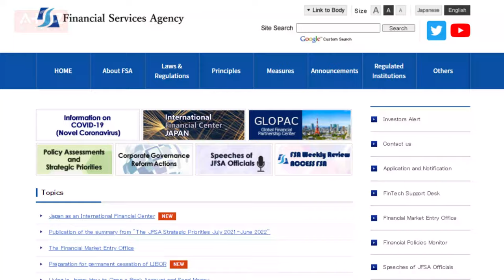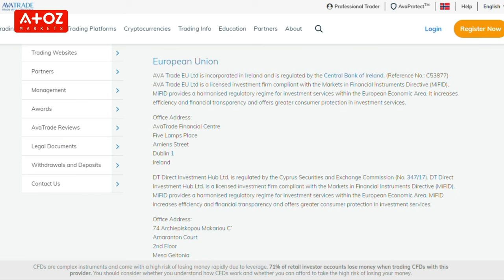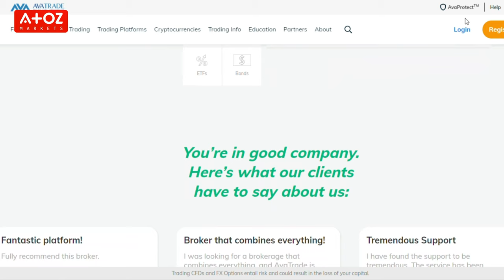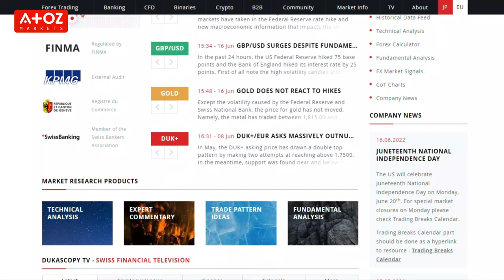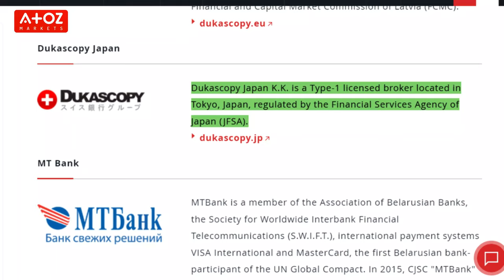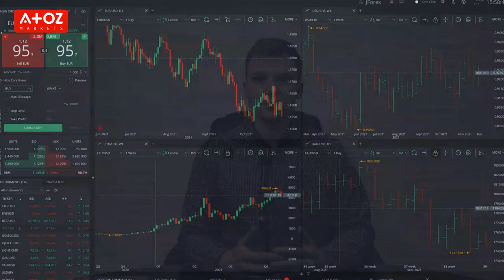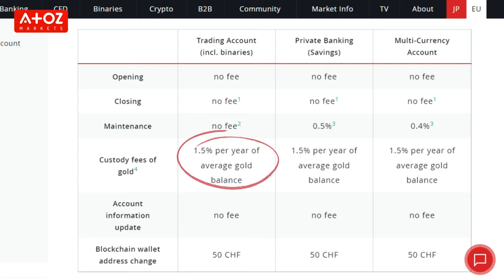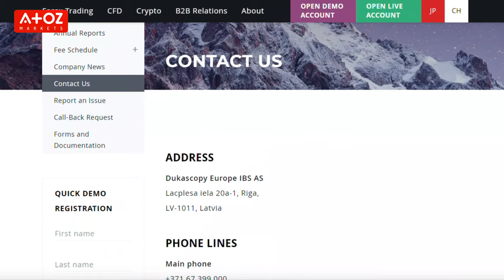2 Best Forex Brokers in Japan - JFSA Regulated Brokers! | AtoZ Markets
All the brokers I chose are regulated and licensed.

Want to open a trading account of any of the brokers in the video? Please visit:

Want to learn more about the Best Forex Brokers in Japan? Here's the broker review AtoZ link:

Did you miss anything from my Best Brokers in Japan review? Or do you have a question for Professor Forex? Leave a comment in the comment section below, and I will get back to you.